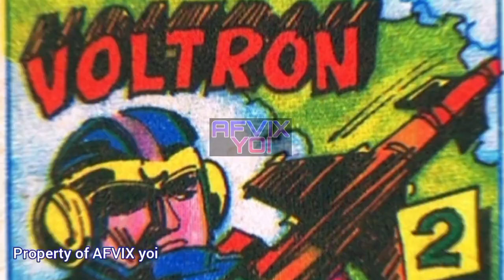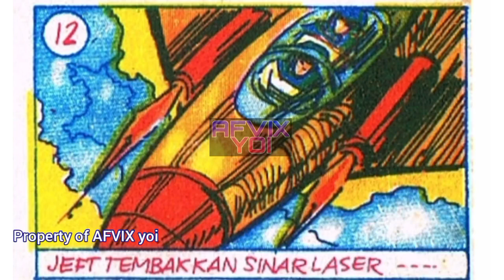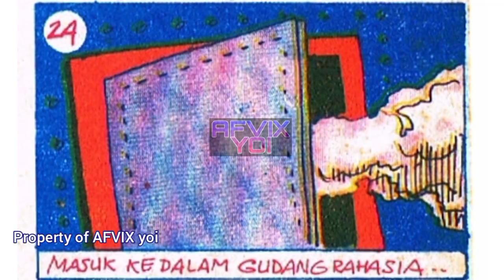gambar umbul jadul seri VOLTRON KE 2 dubbing Indonesia, mainan jaman dulu, mainan jadul 90an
GAMBAR UMBUL JADUL adalah permainan kartu bergambar menggunakan lukisan tangan era 60an-90an yang berisi 36-50 kotak,biasanya GAMBAR UMBUL bertemakan seri ANEKA LAKON SUPERHERO,PENDEKAR,CERITA FILM,LEGENDA/CERITA RAKYAT,BUAH-BUAHAN,BINATANG,DLL.Dan dibelakangnya terdapat gambar rambu-rambu lalu lintas yang sangat mengedukasi buat anak.pada era 60an-90an permainan ini sangat di gemari dan disukai oleh anak2 maupun orang dewasa khususnya di daerah JAWA TENGAH DAN JAWA TIMUR karena GAMBAR UMBUL JADUL bisa diaplikasikan ke berbagai permainan kartu,biasanya permainan GAMBAR UMBUL JADUL dipotong-potong terlebih dahulu sesuai jumlah kotak yang ada pada lembar kertas GAMBAR UMBUL.tapi sayang nya sekarang GAMBAR UMBUL JADUL sudah tidak diproduksi lagi dan HAMPIR PUNAH,karena kalah dengan permainan modern seperti play station,smartphone dan game online.
Tapi buat generasi 60an-90an pasti tau permainan GAMBAR UMBUL JADUL,so.. SELAMAT BERNOSTALGIA..

Mainan jadul
Permainan jadul
Mainan jaman dulu
Permainan jaman dulu
mainan anak jaman dulu
mainan anak jaman dulu 90an
mainan anak jaman dulu 80an
mainan
Mainan anak
permainan anak
permainan anak laki2
permainan anak perempuan
Mainan anak2
permainan anak2
Mainan anak sd
permainan anak sd
Mainan
permainan
Mainan masak masakan
Mainan anak laki
Mainan jual jualan
mainan jaman old
Mainan jaman 90an
Mainan jaman dulu 90an
Mainan jaman dahulu
Mainan jaman dulu tamagotchi
Mainan jaman dulu yang terlupakan
Mainan jaman old vs mainan jaman now
permainan anak kecil jaman dulu
permainan jaman dulu dan cara bermainnya
permainan anak sunda jaman dulu
permainan jaman old
permainan nintendo jaman dulu
permainan jamuran
permainan jaman baheula
permainan jaman dulu tahun 90an
permainan jaman dulu sunda
permainan jaman jadul
permainan jaman dulu lucu
gambar umbul
permainan umbul
mainan umbul
pistol mainan
mainan bp
mainan bongkar pasang
permainan bp
permainan bongkar pasang
komik paling lucu
komik lucu
komik petruk gareng
komik petruk gareng horor
komik petruk tatang s
komik petruk dan gareng
komik petruk tumaritis
mainan jadul bermanfaat
permainan jadul bermanfaat
mainan jadul tahun 80an
permainan jadul tahun 80an
mainan jadul era 80an
permainan jadul era 80an
nostalgia
permainan yang hampir punah
mainan yang hampir punah
gambar umbul jadul
gambar
gambar jadul
gambar jaman dulu
permainan
permainan jadul
permainan jaman dulu
gambar umbul
gambaran
wayang
permainan hampir punah
nostalgia
permainan era 90an
permaianan anak
mainan
mainan anak
mainan jadul
mainan jaman dulu
mainan anak jadul
mainan tahun 80 an
mainan tahun 90 an
mainan jaman dulu
permainan anak laki2
permainan anak2
permainan anak perempuan
komik
poster
permainan kartu
permainan umbul